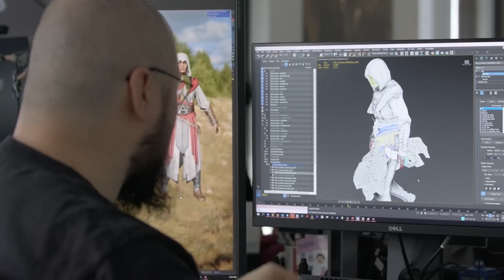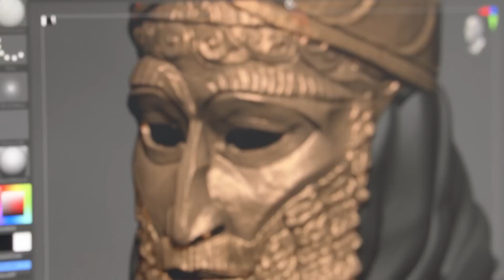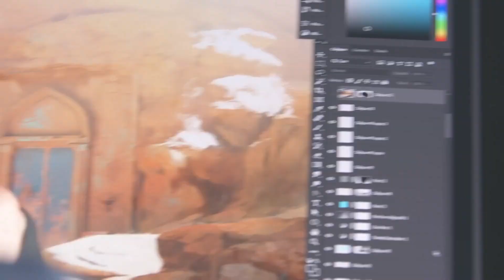Assassin's Creed Mirage - New Gameplay Footage | A Return to the Roots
Get a behind-the-scenes look at the development of Assassin's Creed Mirage and discover how the development team created an experience that pays tribute to the beginnings of Assassin's Creed by revisiting its core pillars: parkour, stealth and assassinations.

Assassin's Creed Mirage: Coming October 12, 2023.

About Assassin's Creed Mirage:
In Assassin’s Creed Mirage, you are Basim, a cunning street thief with nightmarish visions, seeking answers and justice. After an act of deadly retribution, Basim flees Baghdad and joins an ancient organization – The Hidden Ones. As he learns their mysterious rituals and powerful tenets, he will hone his unique abilities, discover his true nature, and come to understand a new Creed – one that will change his fate in ways he never could have imagined.